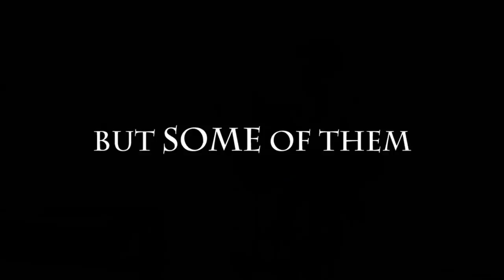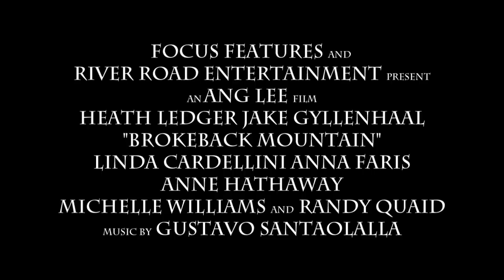Brokeback Mountain - Custom Trailer (HD)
My custom trailer of Brokeback Mountain. It is in English (because I prefer the original voices) but I have added Spanish subtitles (they aren't too good but I hope they do their work!). I hope you like it.

MI trailer personal de Brokeback Mountain. Está en inglés (porque prefiero las voces originales) pero añadí subtítulos en español (no son muy buenos, ¡pero espero que sirvan!) Espero que os guste.